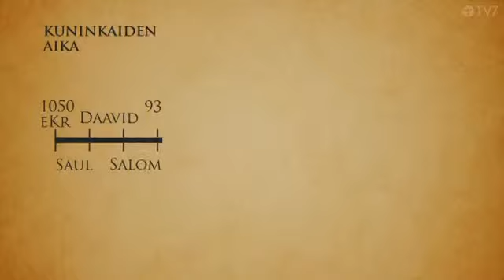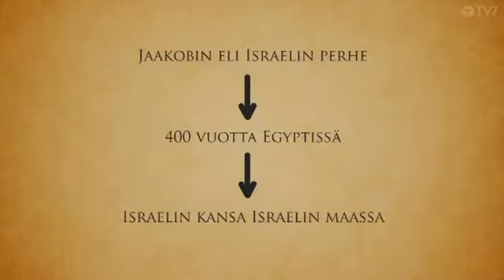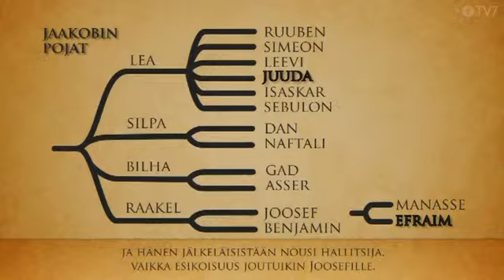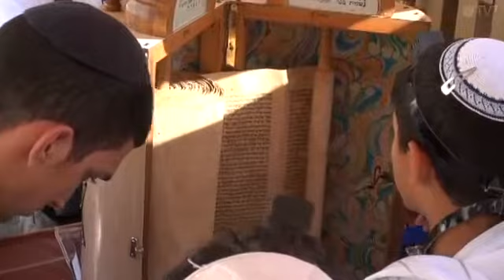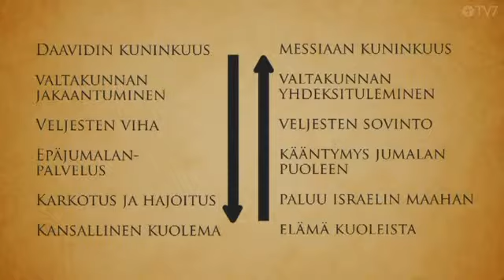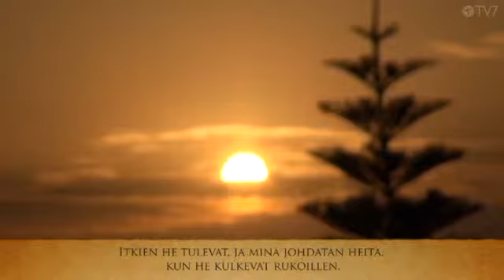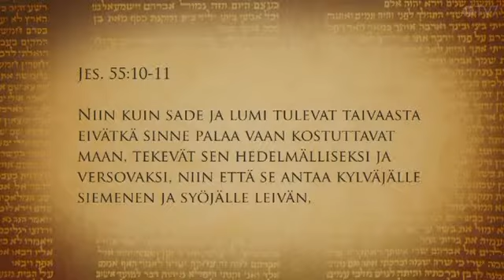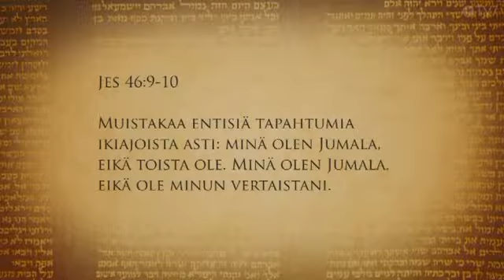Raamatun suuri kertomus - Kuningaskunnan paluu 1/21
Jeesus opetti koko maanpäällisen vaelluksensa ajan ihmisille Jumalan kuningaskunnasta. Sen tuleminen maan päälle on Raamatun suuri kertomus, joka alkaa lähestyä loppuhuipennustaan Länsirannan alueella.

Kuningaskunnan paluu, osa 1/21: 'Raamatun suuri kertomus'

Kuningaskunnan paluu

Länsirannan alue Israelissa on keskeisellä paikalla Jumalan suunnitelmassa, kun Hän palauttaa maan päälle Israelin kuningaskunnan. Raamattu lupaa, että tässä yhteydessä Länsirannalle palaa Juudan vielä kadoksissa oleva pikkuveli Efraim. Kuningaskunnan paluu -ohjelmasarjan kertomus alkaa kolmentuhannen vuoden takaa, ja sen edetessä Vanhan ja myös Uuden Testamentin kirjoitukset alkavat löytää paikkansa. Ohjelmasarjassa selviää, minkä kuningaskunnan tuloa Jeesus opetti Isä meidän -rukouksessa rukoilemaan.

SISÄLTÖ / OSAT

00:00 Intro
00:34 Tervetuloa Kuningaskunnan paluu ohjelman pariin
00:38 Mistä tässä ohjelmassa on kyse?
01:11 Jumalan toteutumaton suuri suunnitelma
01:45 Hes. 36: 1-4, 7-10
03:13 Laulu: Kaikki toteutuu
03:38 Puolet kansasta kateissa?
03:45 1. Kun. 11: 4
04:18 Kuningaskunnan jakautuminen
04:55 Israel ja Juuda
05:31 Tapahtui kolme asiaa
06:09 Kansallinen kuolema
07:00 Mitä Israel tarkoittaa?
07:35 Israel jakaantumisen jälkeen
09:00 Tärkeä asia huomioida
09:10 Miksi Efraim?
09:27 Jaakobin perhe
10:20 Johtavat heimot
10:33 Ruuben ja esikoisuus
11:14 Joosua ja Kaleb
11:45 Israel eli Efraim
12:05 Mitä tapahtui etelävaltio Juudalle?
13:24 Mitä Raamattu kertoo Efraimin paluusta?
14:19 Ennalleen asettaminen
15:24 Miten Jeesus liittyy tähän?
20:48 Kiitos ja ylistys rukous
22:25 Ylistyslaulua
25:12 Rukous
26:20 Ylistyslaulua
27:40 Lopputekstit